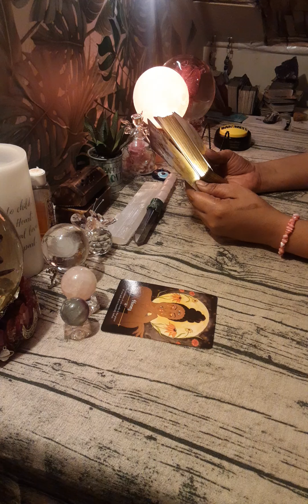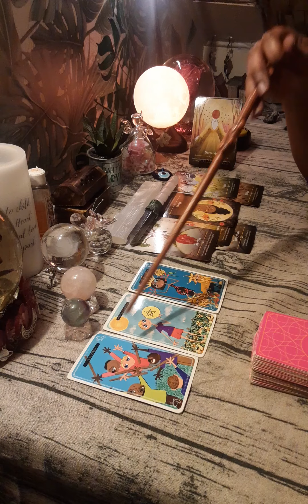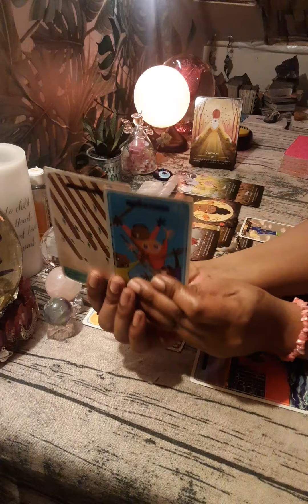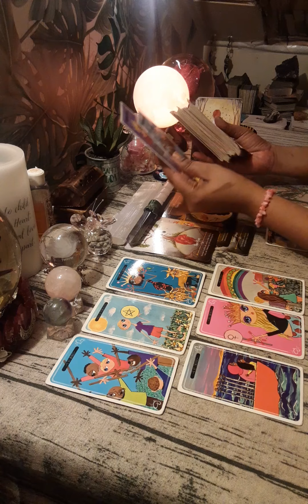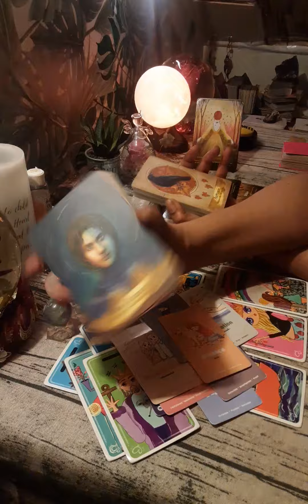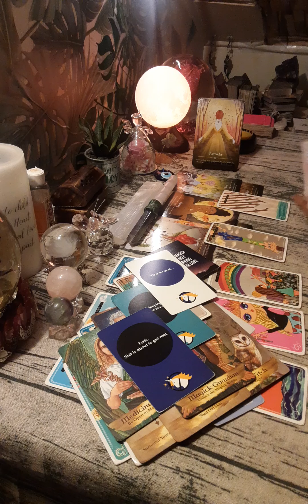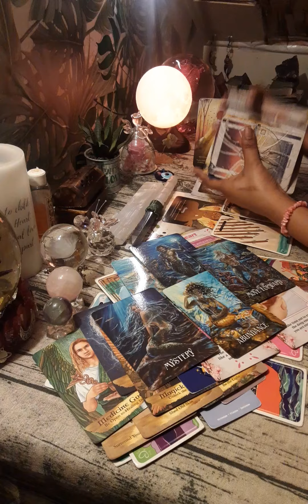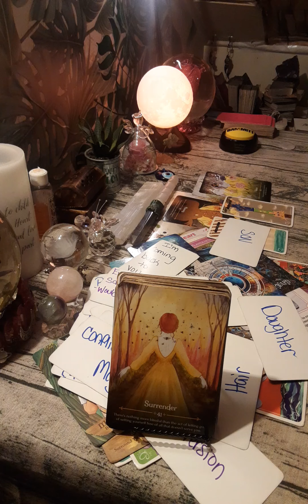DM📬RECONCILIATION🤝🏻, BUT IT TOOK U TO DO THIS TO GET THAT👫🏻/👭DON'T WANNA LET U 🚶‍♂️ PERIOD.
#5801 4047anglenumber 😇 timeless ⏰ 🔮PERSONAL READINGS CLOSED AT THIS TIME